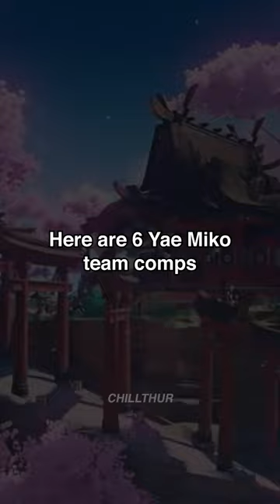6 Yae Miko Team Comps to Try Out | Genshin Impact 3.2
Here are 6 types of team comps to try out for
"The head shrine maiden in charge of Grand Narukami Shrine and a descendant of Kitsune lineage, Eternity's servant and friend, and the intimidating editor-in-chief of Yae Publishing House, a publisher of light novels...".

That's right, it's Yae Miko!